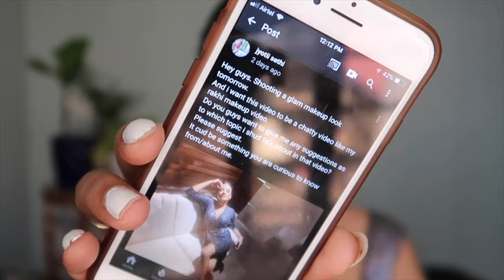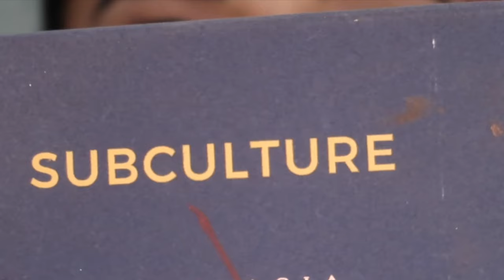GLAM MAKEUP | ANSWERING YOUR QUESTIONS | BLACK EYES | NEW MAKEUP BRUSHES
The products I used in this video 👇🏽
Earrings

Makeup Brushes

Lipstick

😍Hauls 👇🏽

😍THE TRIPOD I USE FOR VLOGGING 👇🏽

ProQ™️ Gorilla Tripod | Mini...